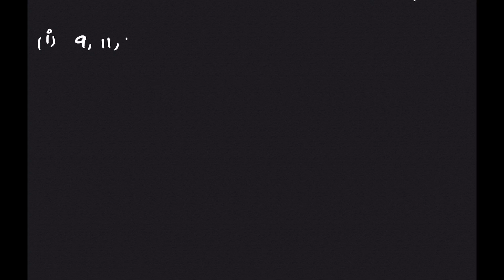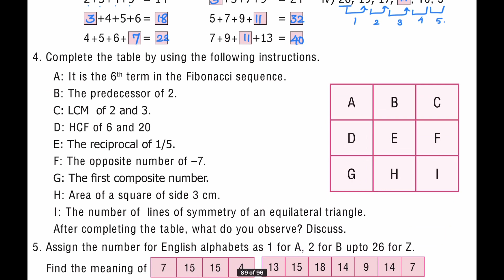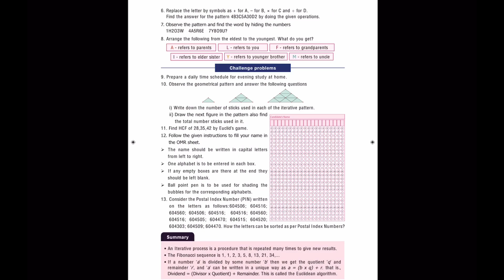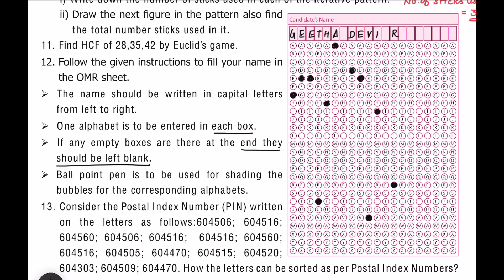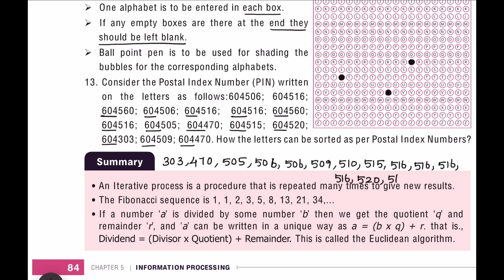6th std Maths Term 3 Information Processing Exercise 5.2 in Tamil | 6th Maths Samacheer Kalvi Exerc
6th std Maths Term 3 Information Processing  Exercise 5.2 in Tamil | 6th Maths Samacheer Kalvi Exercise